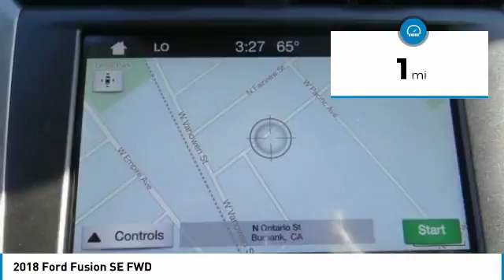2018 Ford Fusion North Hollywood,Los Angeles,San Fernando Valley,Glendale,Burbank M80900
2018 Ford Fusion SE FWD

5500 Lankershim Blvd.

SUNRISE FORD NORTH HOLLYWOOD, PROUDLY SERVING NORTH HOLLYWOOD, LOS ANGELES, SAN FERNANDO VALLEY, GLENDALE, BURBANK, AND SURROUNDING CALIFORNIA LOCATIONS THIS MAGNETIC GRAY 2018 Ford FUSION IS EQUIPPED WITH A 4 Cylinder Engine, AUTOMATIC TRANSMISSION, AND RECEIVES AN ESTIMATED 21 City/32 Hwy MPG. NORTH HOLLYWOOD CALIFORNIA 91601.